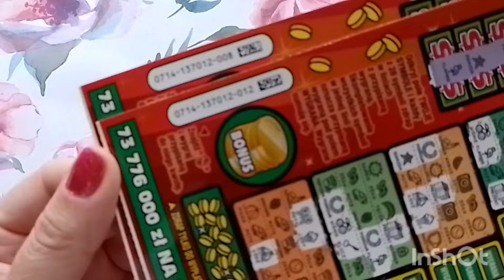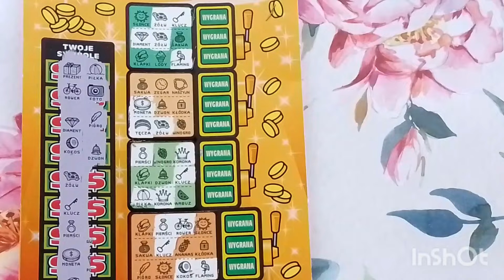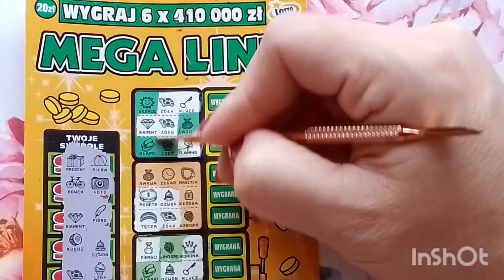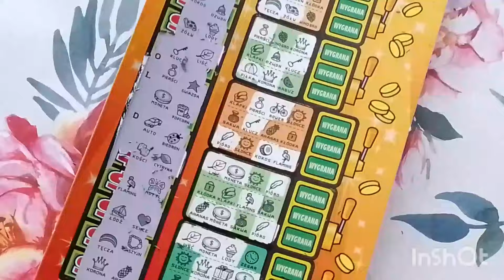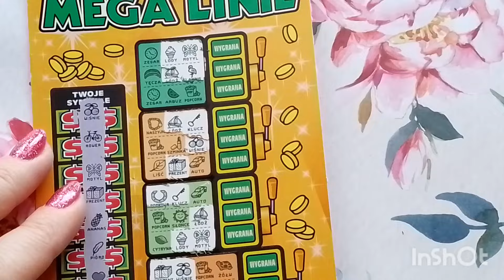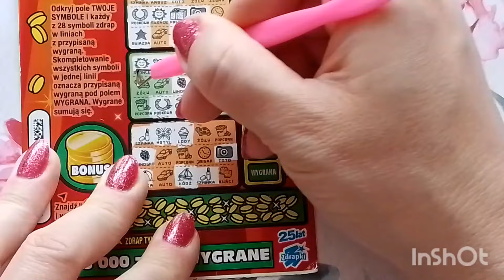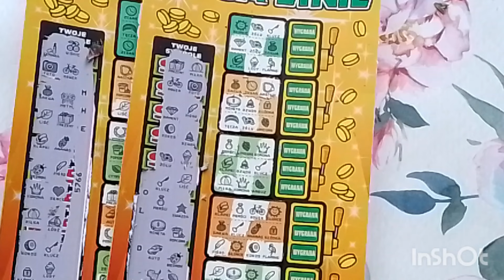#644 Wymianka zdrapkowa z @MeriiMario 🥰🥰❤️❤️